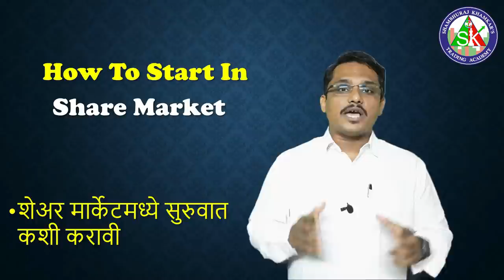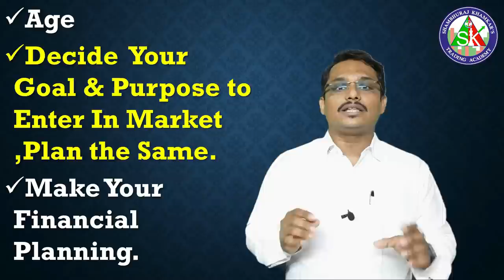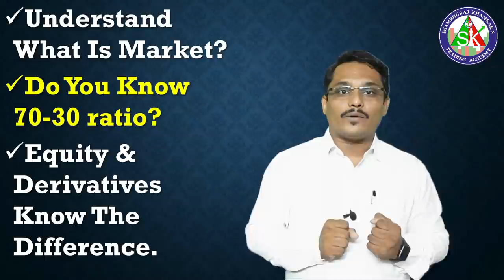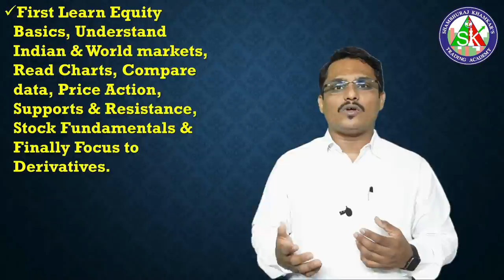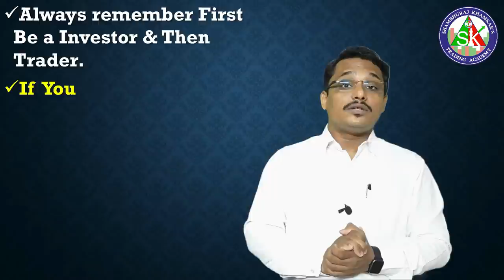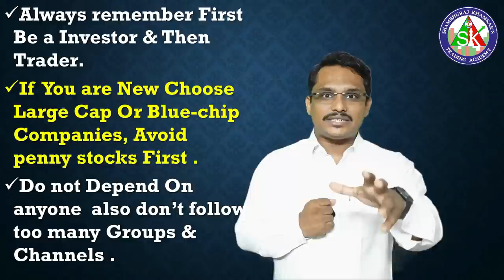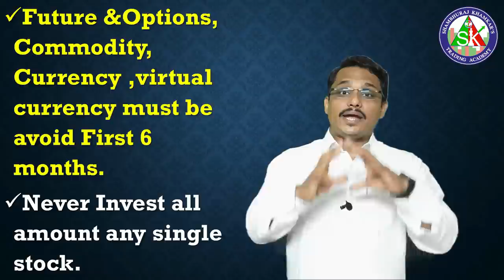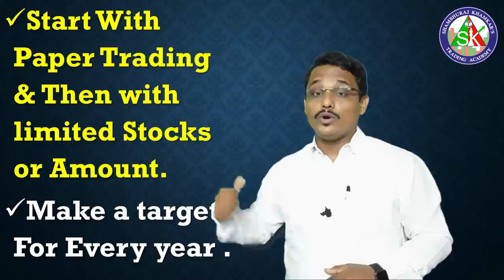How to Start In Share Market, Share Market Success Formula.